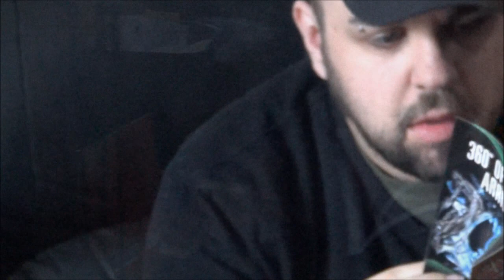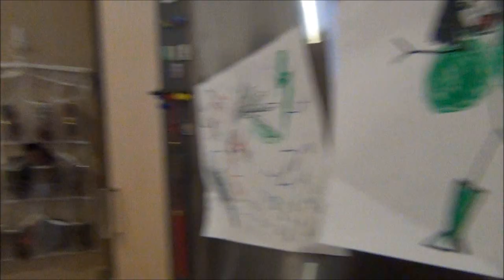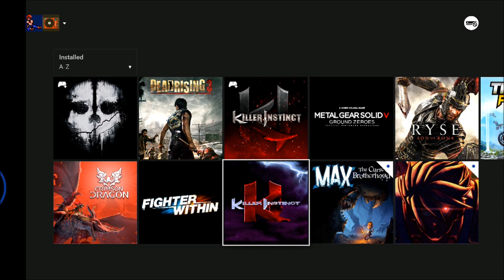Best Friends Play KILLER INSTINCT 2014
Matt and Woolie are killlllers! KILLLLLERRRRRSS! WHOOO THEY'RE KILLLLERRRRRRS!